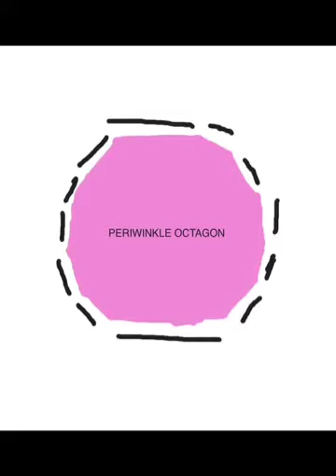Periwinkle Octagon- an original song by Molly Walsh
I wrote this on the bus. And I drew the thing. I hope you enjoy my pride and glory.